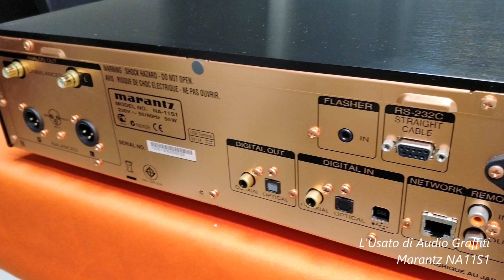Marantz NA11S1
Si tratta di uno streamer - dac che ha ricevuto il primo premio EISA come Best Digital Audio Player nel 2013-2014.
Se i sistemi audio in rete sono stati concepiti tipicamente per la comodità più che per la qualità sonora finale, allora questo nuovo player audio digitale Marantz segna un punto di svolta nell’evoluzione dell’hi fi.
Oltre ad offrire prese USB di tipo A e B – per gli “iDevice”, memorie USB e connessione a PC o Mac – l’NA-11S1 include una porta Ethernet per accedere a NAS o allacciarsi alla rete domestica.
L’apparecchio supporta anche il nuovo protocollo DSD-over-USB.
Naturalmente, include anche la connettività AirPlay e DLNA, per
accogliere il flusso musicale wireless da computer o dispositivi mobili.
Il player è rifinito alla perfezione mentre il suo suono fine, lineare e
intrigantemente dettagliato, stabilisce un invidiabile standard.
Senza dubbio, l’NA-11S1 è uno streamer superlativo.
Apparecchio del 2015 come nuovo, dotato di istruzioni ed imballo
originale.
Si tratta di un conto vendita, pertanto non possiamo accettare permute su questo apparecchio.